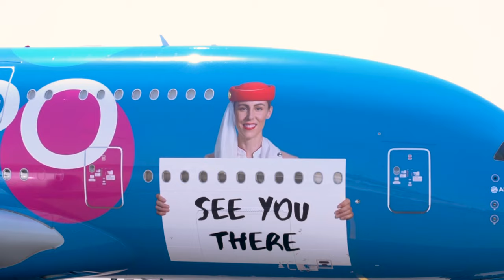The new Expo 2020 Dubai A380 | Emirates Airline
Watch our A380 get a special makeover as it puts on our new Expo 2020 Dubai livery.

The full nose-to-tail aircraft design was created and installed in-house by the experts at the Emirates Engineering Aircraft Appearance Centre.